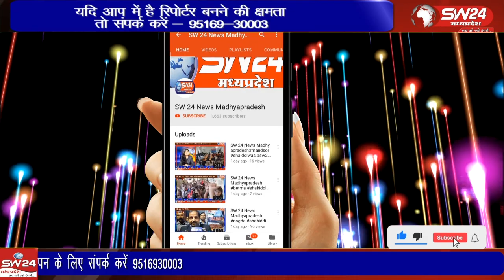खरगोन में एनएमओपीएस के राष्ट्रीय अध्यक्ष विजय कुमार बंधु की अगुवाई में एनपीएस निजीकरण भारत छोडो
खरगोन में एनएमओपीएस के राष्ट्रीय अध्यक्ष विजय कुमार बंधु की अगुवाई में एनपीएस निजीकरण भारत छोडो पेंशन रथयात्रा के पहुंचने पर भव्य और जोरदार स्वागत किया गया। रथयात्रा में सैकडो कर्मचारी शामिल थे।